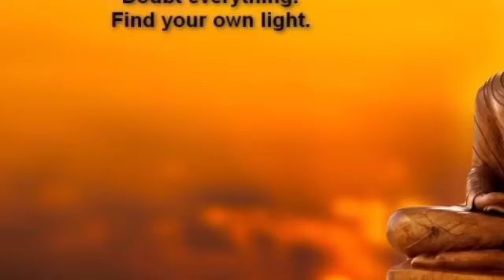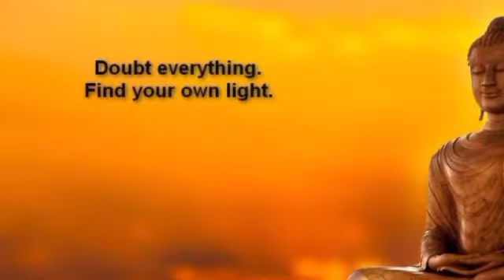Yeh Motu Baba Kya dhamal karega koi batyayega